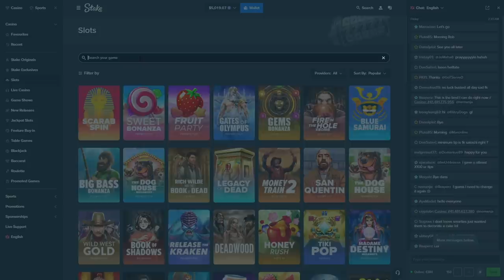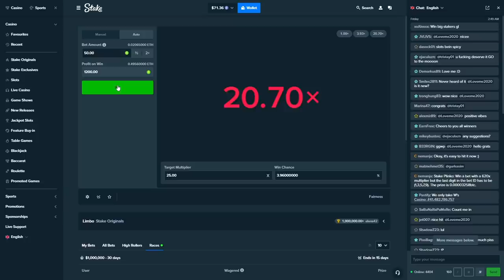I did HUGE BUYS on Bushido Ways